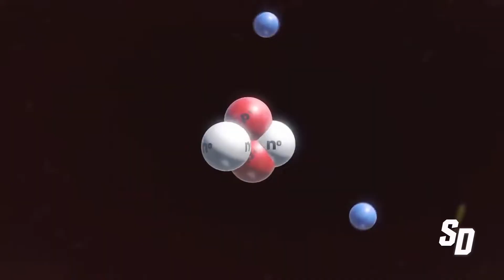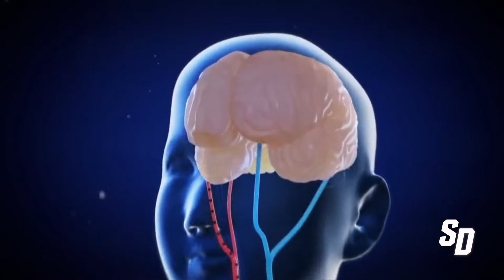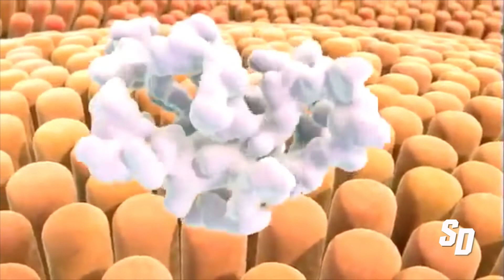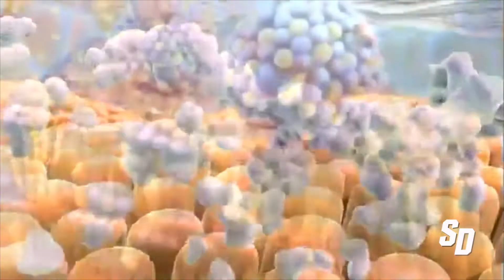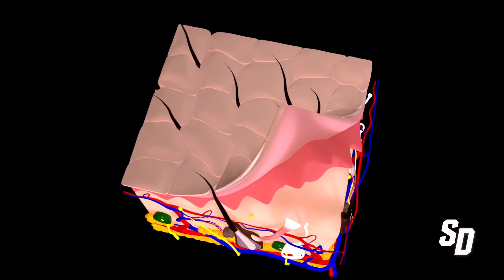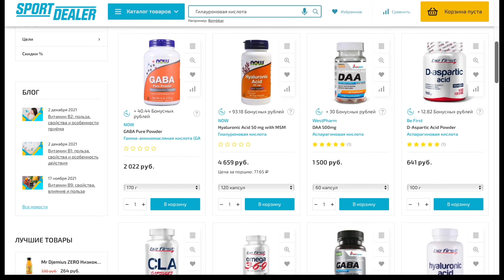Гиалуроновая кислота для молодости кожи лица. Вся правда!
Гиалуроновая кислота помогает сохранить молодость кожи лица. Замедляет процесс старения клеток. Профилактика дегенеративных возрастных изменений. Приём гиалуроновой кислоты помогает снизить скорость формирования новых морщин. Видео расскажет, как принимать гиалуроновую кислоту. Механизм действия и польза для организма в целом.
Если вам понравилось это видео, и оно было полезным, дайте мне знать, оставив свой комментарий под видео.